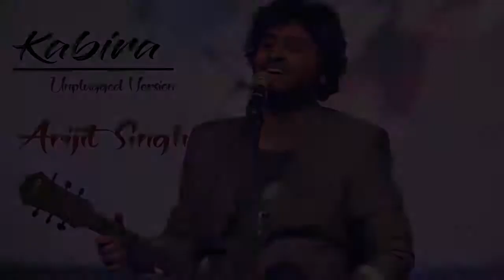Kabira Unplugged Arijit Singh & Harshdeep Kaur Coke Studio Copy